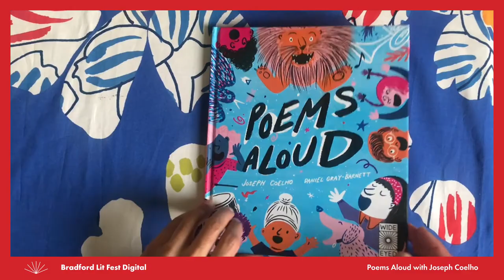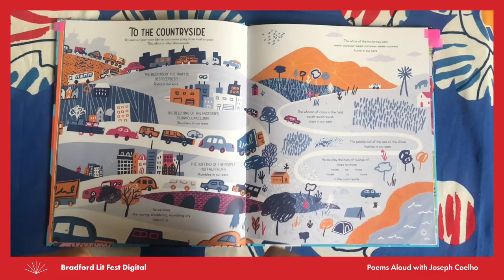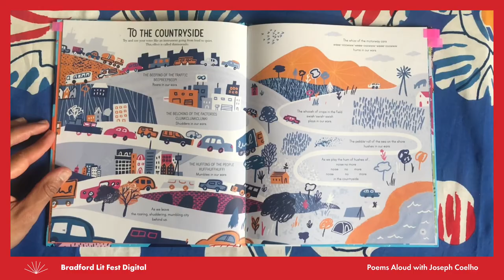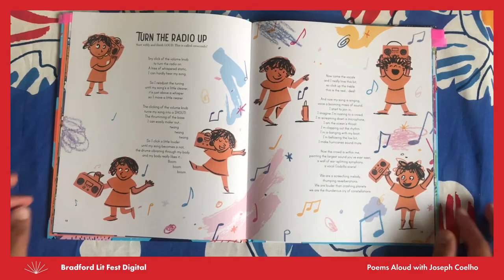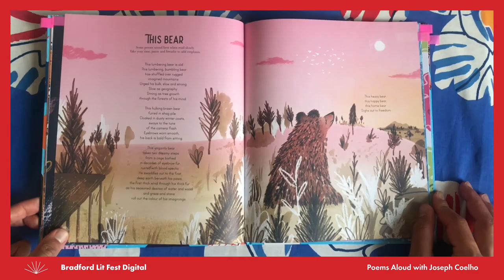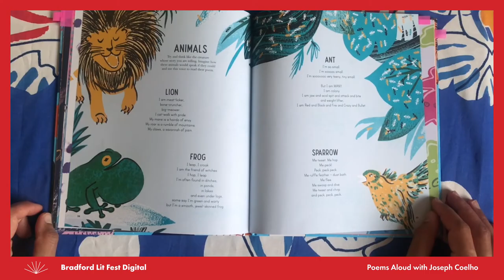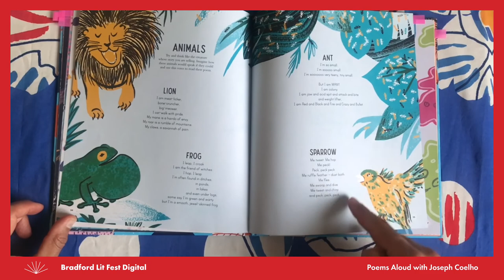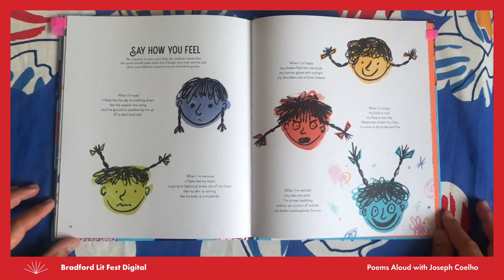Poems Aloud with Joseph Coehlo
Bradford Literature Festival Digital Programme 2020

Join award winning children’s poet Joseph Coelho, as he invites you to read along from his book, Poems Aloud.

Joseph will read poems about animals, poems about feelings, poems about music, poems to join in with and poems to perform in special ways.

Joseph will also introduce ideas such as rhyme, rhythm, alliteration, onomatopoeia, diminuendo and crescendo (volume), and invite children to create their own poems, in a session that will entertain and educate in equal measure.